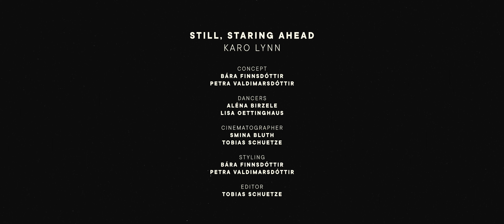KARO LYNN - still, staring ahead (Official Video)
video direction by Bára Finnsdóttir & Petra Valdimarsdóttir
cinematography by Smina Bluth & Tobias Schütze
edit by Tobias Schütze
choreography by Aléna Birzele & Lisa Oettinghaus

produced by C Miller
mixing by Bibi Vongehr
mastering by Anders Hellgren
Strays Don't Sleep Records

LYRICS (by KARO LYNN)
you cared for a minute
you said you’d be in it if i am
i’m on an hour long drive
you’ve got no time
you pass me by
and that’s that
but let me know
then don’t say anything

you fade into the sky
i'm still standing here, staring ahead
you vanish from my sight
till nothing’s left for me to stare at

and it keeps the distance
eventually i am
my eyes fixed on the road
maybe i know, maybe i’m like that
you get out of my way
you know you can find me

i’m headed for nowhere
i said i’ll be there if you are
i would follow in your pace
but you’re racing and i’m slowing down
i can’t take all the pieces
i might still be seeking my own
you’re spinning the wheel

will you ever come by?
when i’m here and you’re there
when i’m here

when i’m here
oh, will you ever come by?

Supported by Initiative Musik gGmbH with project funds from the Federal Government Commissioner for Culture and the Media.